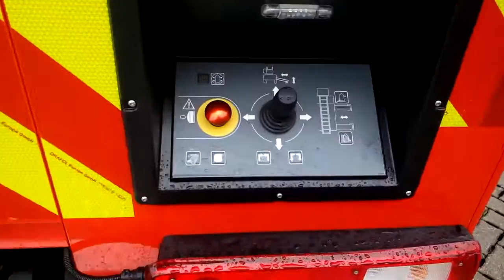Nieuwe ladderwagen brandweer